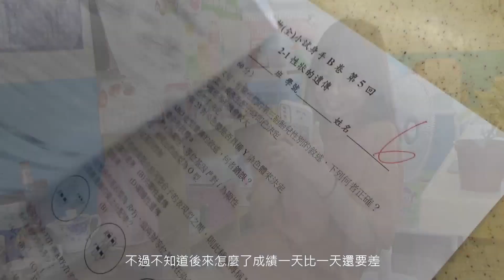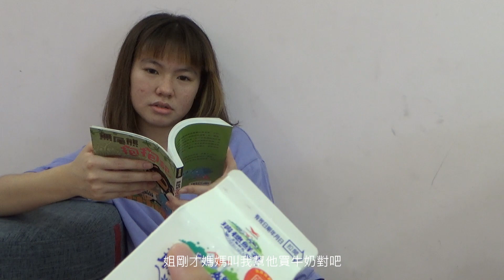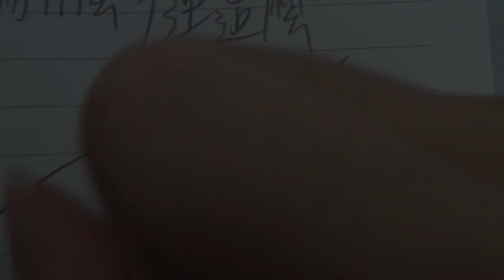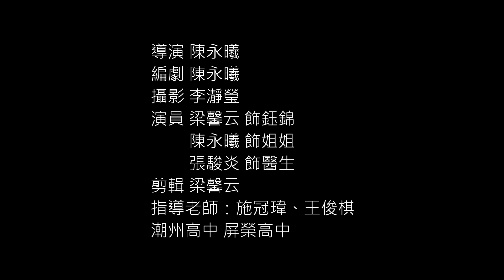第二屆校園鑫馬獎：愛就是陪伴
故事的鈺錦本來是個從小到大品學兼優的學生，在他15歲那年的某一天媽媽叫他去買醬油，但是他卻買回牛奶，對他喜歡的植物一天重覆性的澆水，家人深感奇怪，對他去看醫生後判定為失憶症，醫生建議給小朋友多一點關心及陪伴，但鈺錦完全無法接受這個病，因為他才15歲，為什麼老天爺對他這麼不公平，後因家人的陪伴才逐漸接受這個病，姐妹們一同陪著他走過人生的每一步

 報名學校：國立潮州高級中學
 團隊名稱：愛就是陪伴
 團隊成員介紹
 指導老師：施冠瑋
 導演：陳永曦
 劇本：鄭尹均, 黃儇堇
 剪輯：梁馨云
 攝影：李瀞瑩, 梁馨云
 配樂：章紫芯
 女主角：梁馨云
 男配角：張駿炎
 女配角：陳永曦
 工作人員：王俊棋, 吳可晴, 蘇文馨, 林千惠, 李允呈, 鄭尹均, 章紫芯, 施冠瑋